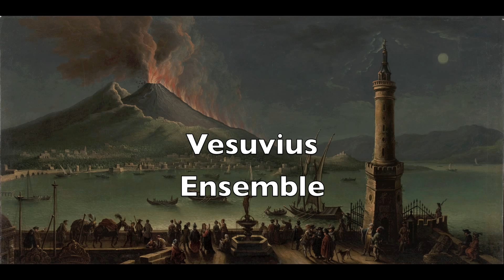Fronna, Pizzica. Madonna de le Grazie - Vesuvius Ensemble